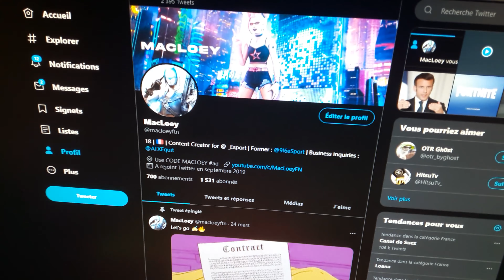VOICI UN OBJET SUPER PRATIQUE POUR VOTRE SOURIS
salut tous le monde, aujourd'hui notre content creator en test macloey vous propose un petit unboxing d'un objet très cool qui peut vous servir à avoir encore plus de confort lorsque vous jouez, travaillez,... sur votre ordinateur.